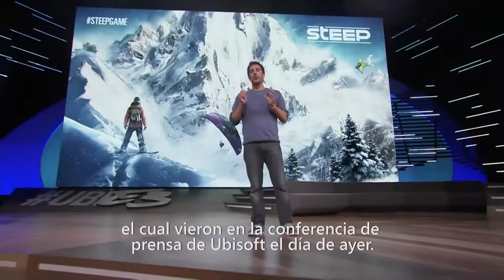[E3 2016] ENTREVISTA: Ubisoft - Steep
PAWAdictos! Luego de un pequeño retraso con el material, nos empezamos a poner las pilas para traerles las entrevistas que realizamos en esta E3 en Los Ángeles, California.

En esta ocasión, les traemos la entrevista del juego Steep, la nueva IP de Ubisoft. ¡Muchas gracias por la buena onda!

Audio: Radix & XyCe - Rainbow Dash
Video por @snowpato